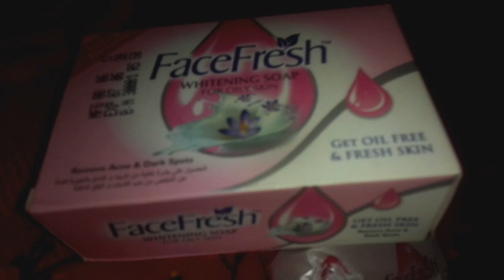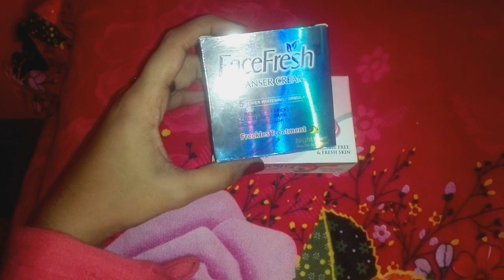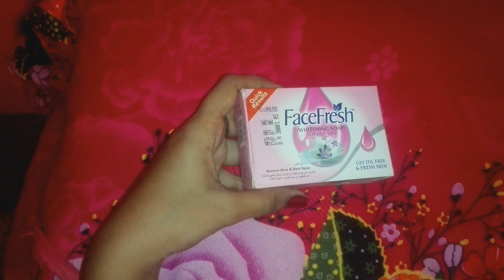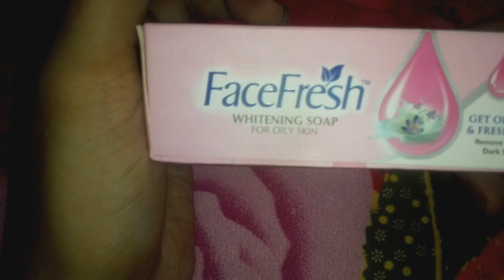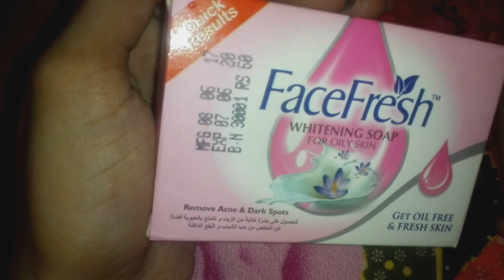Face Fresh Whitening Soap || Oily Skin || Full Review || Face Beauty Review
Hi Girls

Saop kaha se m ne purchase kiya tha us ki Link hai

Face Fresh Cream Review 'Link 👇🏻